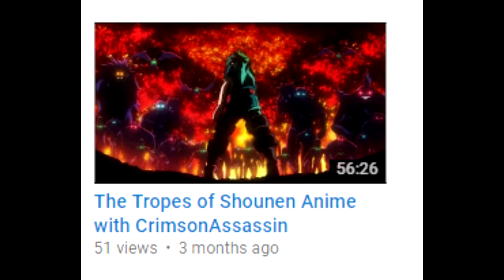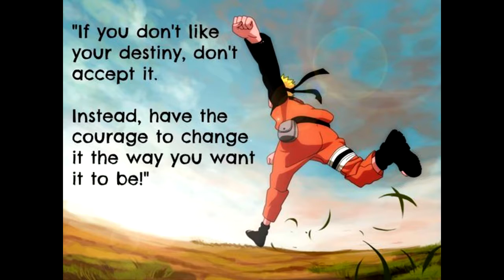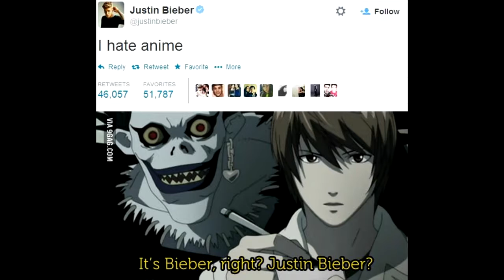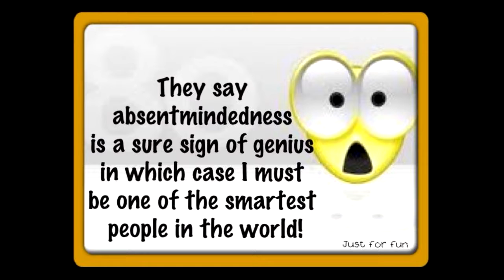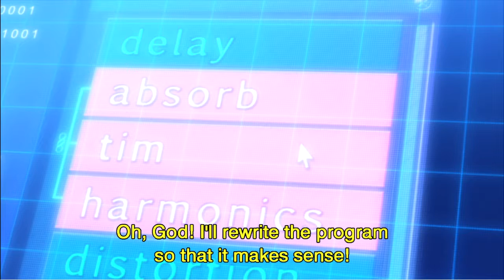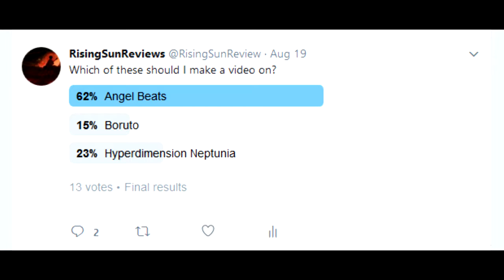Why Bias is Good (And Why I Love Boruto)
A video that is a mix of my thoughts on Boruto, ideas inspired by Digibro and Uniquenameasours, some rambling thoughts that I hope make sense, and Tailred making my points better than I ever could.